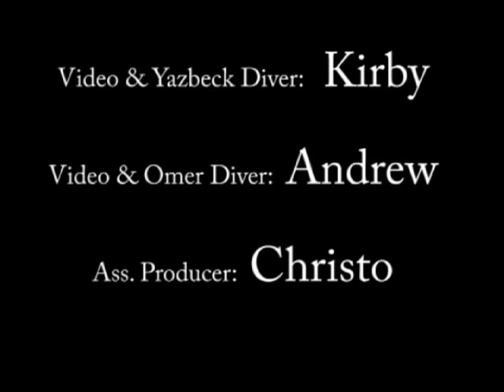Humboldt County Freedive Spearfishing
Andrew and Kirby diving Humboldt county for scallops and lingcod.

Andrew in gray is wearing a 7mm Omer mimetic wetsuit.
Kirby in green is wearing a 7mm Yazbeck wetsuit and Picasso Blackteam fins.
Lingcod was shot with a six foot, three piece JBL polespear with stock band and a JBL, one inch flopper.

All video is shot with a Canon G10 and Canon housing.

Miss Maybelle by R.L. Burnside